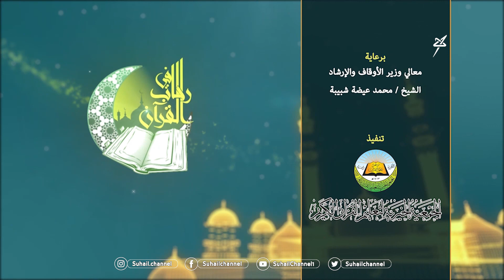البرنامج القرآني المسابقاتي | في رحاب القرآن ( الحلقة الثانية )